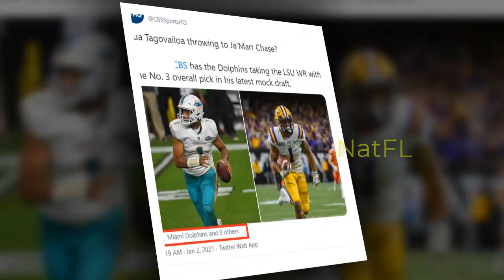This Confirmed Tweet Disclose 2021 Dolphins Draft In A Happy Way!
Miami Dolphins news today: There will be much to talk about the 3rd Draft!